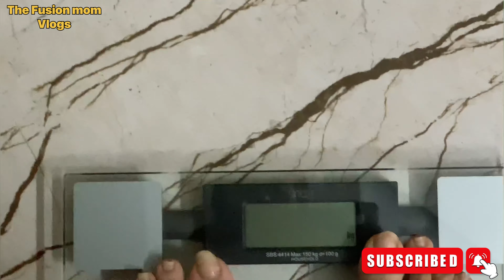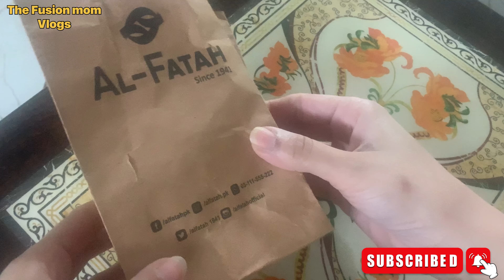Apna weight asani say kam krain/shopping and cheating 😀